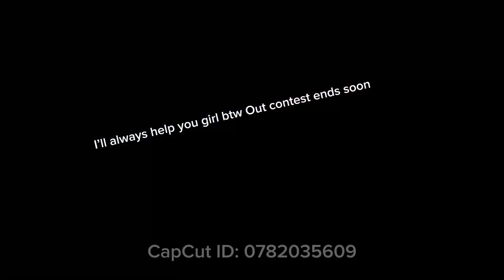Melon playground fun and friends episode 1